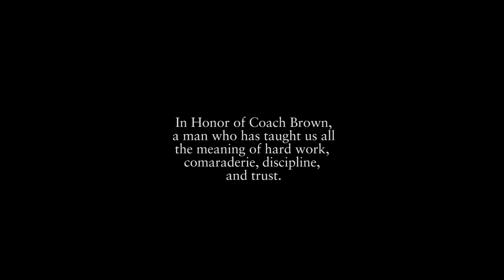St. Andrew's Men's Crew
The team would love to dedicate all the hard work from years past and years to come to Coach Brown, who will be leaving St. Andrew's after this season.
It's been incredible having you with us.

Song: Blood Bag by Junkie XL from the Mad Max: Fury Road soundtrack
don't hurt me YouTube.